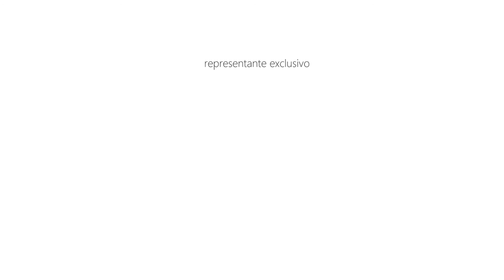FVL 2000 C VTL milling w C axis